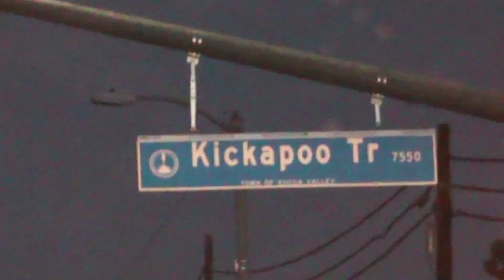FREE RADICAL tv Ep 8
We pick Kath up from the airport and head straight out to Joshua Tree. Kath wins some money on a scratchie and buys Luka a pack of dried shrimp for breakfast. The boys skate another carpark and security helps Luka with his wounds. Jake shows us how to travel on a budget. We settle in to our static ridden Joshua Tree pad. Then, sans axe, Kale chops firewood with a crow bar. We end with a street called Kickapoo.